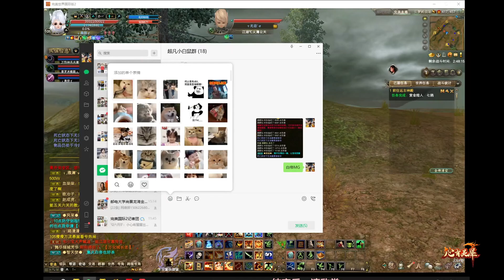神机 完美世界国际版2 Perfect World International 1/7/2024